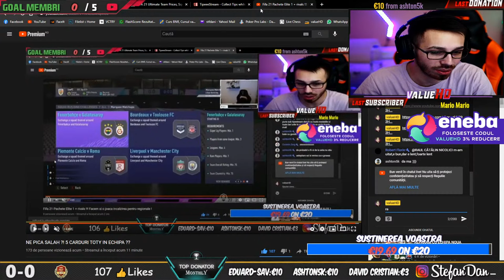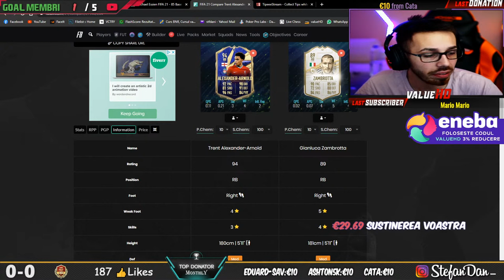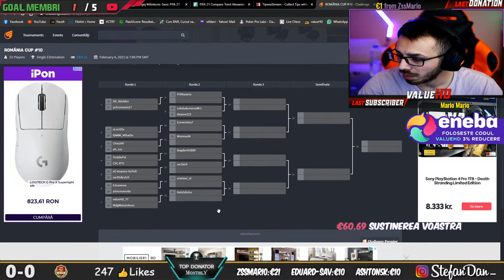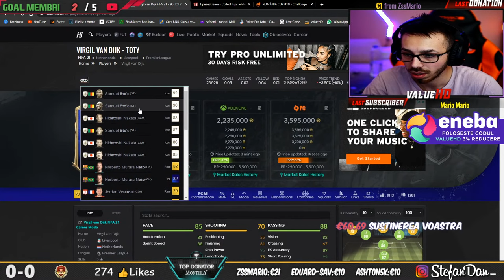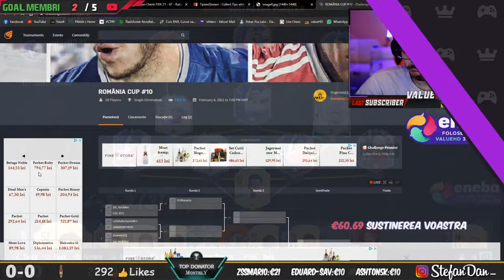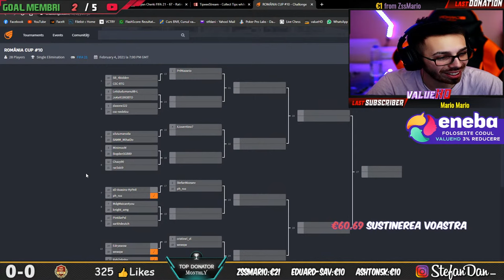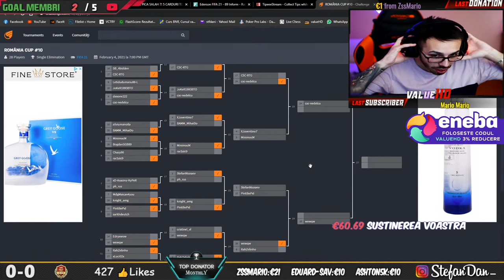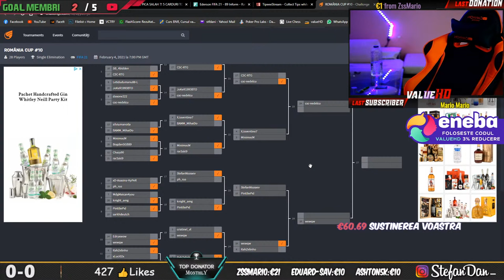PREMII WL - ROMANIAN CUP #10 - FINALA: CSS-Nedelcu vs Vlad Ghitu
Cumpara cele mai tari jocuri la cel mai mic pret!

📍 PROMOVARE CANAL - ( +SPAM LINK PE CHAT ) = 10E
📍 PIN PE LIVECHAT TOT LIVE-UL = 50E
🛒Pentru review la echipa minim rank 2 ca si membru.
🛒SAU DONATIE 5E
➥Membru Level 1 - Amicale Luni-Miercuri + prioritate in chat
➥Membru Level 2 - 4x Review-uri saptamanale + sfaturi tactics/formatie
➥Membru Level 3 - Sfaturi gameplay/tactics + meci 1v1 pe live

⚠️CUM ITI IEI GRADUL DE MEMBRU PE DISCORD
☑️Intri pe serverul de discord apoi settings-connections apoi te conectezi cu contul tau de YouTube si o sa primesti automat membru si pe server.

🕹️ADD PS4/STEAM doar la MEMBRII
        💈 GEAR:
🖱️ : SteelSeries Sensei Ten + pad HyperX Fury S Pro
🖥️: LED IPS Lenovo Legion 24.5" 240hz
🎧: HyperX Cloud Flight
⌨: Chinezarie
🎤: AT2020+

        💻 Stream PC:
📍 Procesor Intel Core i7-9700K 5.0 OC
📍 Placa video nVidia RTX 2060
📍 Placa de baza ASUS Strix Z390-F
📍 Camera Sony A6000
📍 Consola PS4